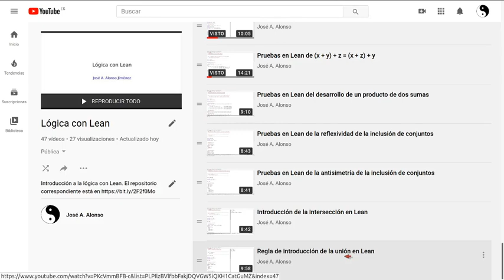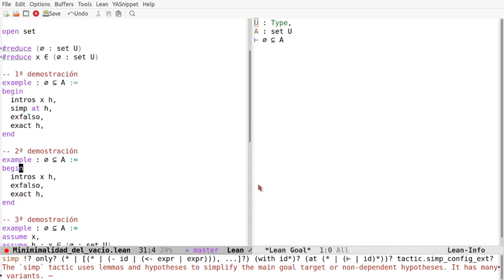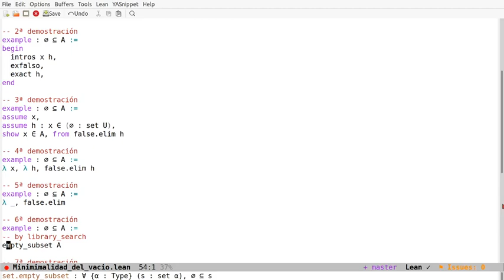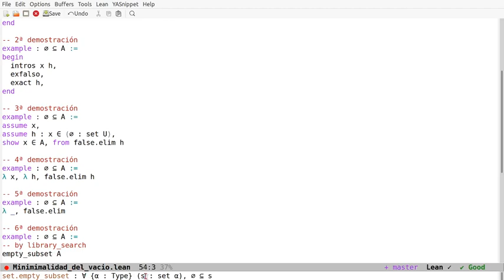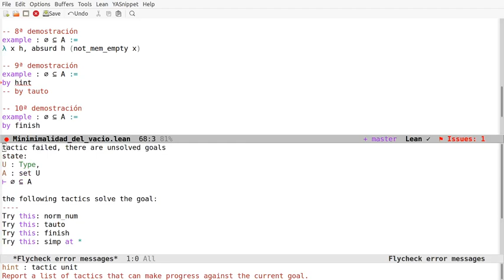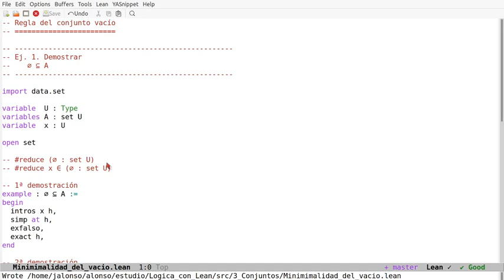Regla del conjunto vacío en Lean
En el vídeo se comentan 11 pruebas en Lean que ilustran la regla del conjunto vacío usando los estilos declarativos, aplicativos, funcional y automático. Los enlaces son
a la sesión en Lean Web.